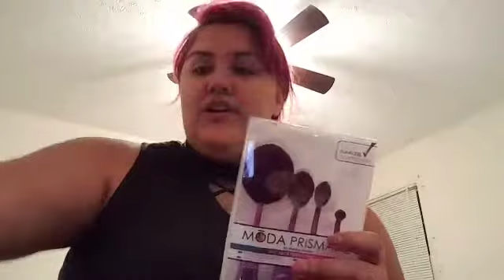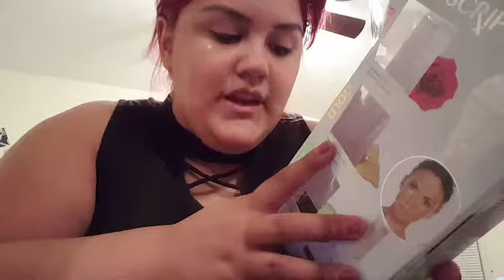Trying a new face mask (Good or bad?)